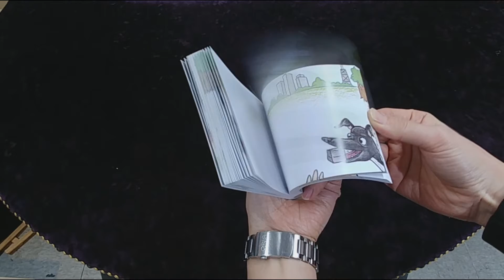propose magic book